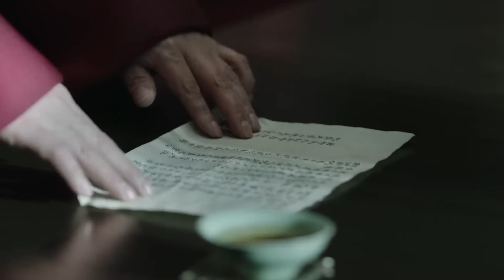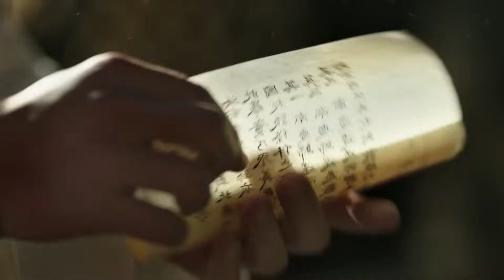Радость жизни 25 Серия (Русская озвучка) (Ли Цинь, Чжан Жо Юнь, У Ган, Чэнь Дао Мин) | Joy of Life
Название дорамы: Радость жизни
Жанры: исторический, фантастика, романтика, комедия, политика
Ещё называют: Joy of Life, 庆余年

 💕В ролях:
Ли Цинь
Чжан Жо Юнь
У Ган
Чэнь Дао Мин
Сун И
Синь Чжи Лэй

💬Описание:
Главный герой из 21 века попадает в прошлое в тело незаконнорожденного сына аристократа и оказывается прямо в эпицентре политических игр. Теперь, чтобы выжить, ему понадобятся сила, деньги и власть.